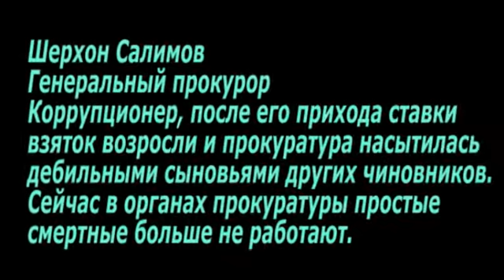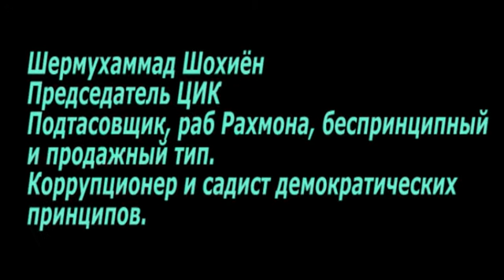Скажи мне, кто твой друг и я скажу кто ты!